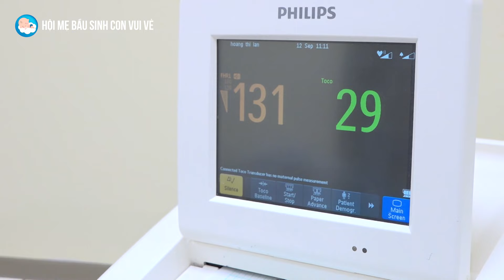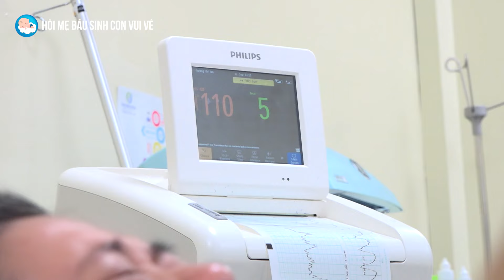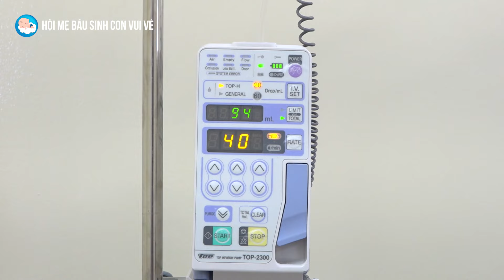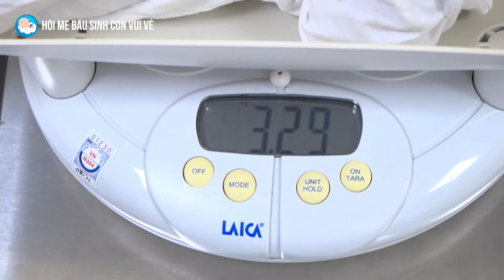"HÀNG TRÌNH SINH THƯỜNG" Parto normal: o nascimento da Linh || HỘI MẸ BẦU SINH CON VUI VẺ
CÙng tham gia kênh HỘI MẸ BẦU SINH CON VUI VẺ để xem những video về thai sản
Sinh thường là quá trình thai nhi được ra ngoài qua ống sinh sản của người mẹ. Chỉ định sinh thường khi không có bất kỳ cản trở nào trong quá trình sinh như:
► Mẹ có sức khỏe tốt đảm bảo có thể rặn, hít thở để cung cấp oxy dưỡng chất cho trẻ trong quá trình chuyển dạ.
► Không bất kỳ cản trở nào trên đường thoát của thai nhi
► Thai nhi đủ sức khỏe để có thể vượt qua ống sinh sản: không bị sa dây rốn, không suy thai...
► Thai không quá to ( lớn hơn 4000g).
Ưu điểm
► Sau khi sinh người mẹ hồi phục nhanh, có thể đi lại ăn uống và có thể chăm sóc con ngay sau sinh. Sau 2 giờ đầu mẹ có thể cho con bú, từ đó bảo vệ được nguồn sữa mẹ.
► Sinh thường giúp tử cung co hồi tốt hơn giảm lượng máu mất sau sinh và hạn chế ứ sản dịch.
► Trẻ sinh thường được bú sữa mẹ sau những giờ đầu giúp bé không bị hạ đường huyết, thuận lợi cho quá trình tăng trưởng và phát triển của bé.
► Trẻ sinh thường, khi đi qua âm đạo của mẹ, cơ thể bé sẽ tiếp xúc với các vi sinh vật có lợi, từ đó kích thích hệ miễn dịch của trẻ.
► Trong quá trình sinh áp lực ép của đường sinh giúp cho trẻ đẩy các dịch trong phổi ra ngoài nhiều hơn so với trẻ sinh mổ, hạn chế nguy cơ bệnh đường hô hấp.
Nhược điểm
► Sinh thường cũng tạo ra áp lực về tâm lý, vì mẹ phải chịu cơn đau và không biết đến khi nào việc chuyển dạ mới kết thúc
► Mẹ phải chờ đợi ngày sinh của mình, thường bị lệch so với ngày dự sinh nên tâm trạng thấp thỏm lo lắng
► Sinh thường có thể gây ra một số ảnh hưởng đến vùng sàn chậu, khiến mẹ mắc phải chứng đi tiểu không tự chủ sau sinh.
► Có một số sản phụ không thể chịu đựng được cơn đau chuyển dạ.
► Trong quá trình sinh nở, nếu xảy ra sự cố sẽ khó xử lý hay mẹ không đủ sức rặn lúc đó thai nhi đã tụt xuống cổ tử cung, không sử dụng những phương pháp sinh nở khác thay thế được. Như thế sẽ rất nguy hiểm với thai nhi, bác sĩ phải sử dụng một số biện pháp hỗ trợ sinh sản có thể gây chấn thương cho thai.